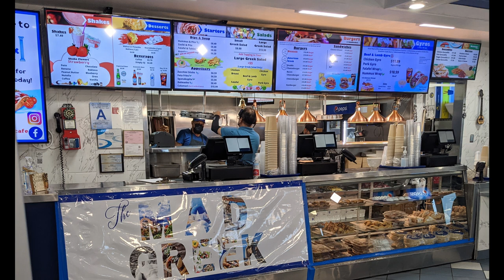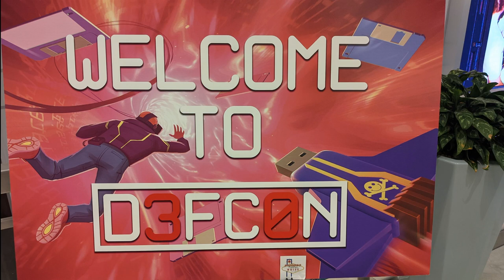DEFCON 30 Day 0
This is the first of many DEFCON 30 videos.
In Day 0 we cover some of my packing, roadtrip, and linecon.

4 hour Drive
Bsides
Then started Linecon about 50 people from the front at 11:30 PM on Wednesday Night and was in line till 7:00 AM.

Have you been in linecon before?